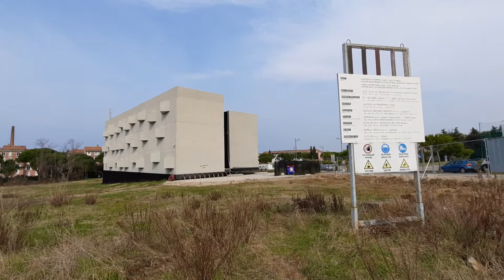Razpadajoči Univerzitetni kapus v Izoli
To še en dokaz kako v Sloveniji ravnamo z davkoplačevalskim denarjem in sredstvi pridobljenimi iz EU blagajne. Da! To je milo rečeno sramota./Posnel:Janez Temlin/Ljubljanske novice